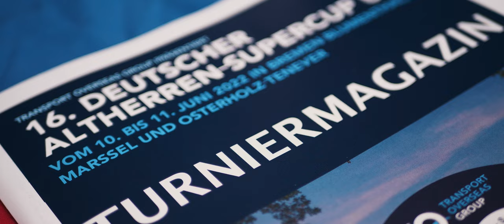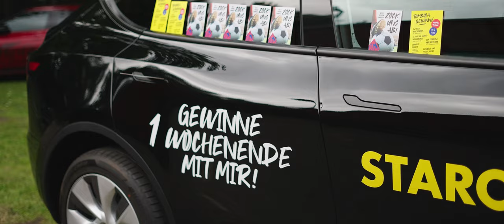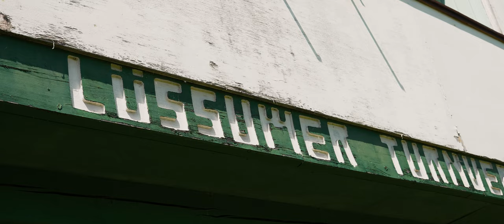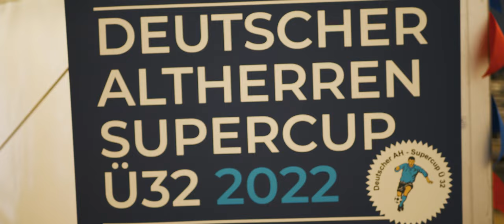16. Deutscher Altherren-Supercup Ü32 2022 - Aftermovie (official)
Der 16. Deutsche Altherren-Supercup Ü32 - die infoffizielle Deutsche Meisterschaft - hat den Altherrenfußball nach dreijähriger Zwangspause wiedervereint. Am 10. und 11. Juni 2022 wurden in Bremen auf den vier Sportanlagen in Blumenthal, Lüssum, Marßel und Osterholz-Tenever unvergessliche Erinnerungen geschaffen, neue Freundschaften geschlossen und alte Bekannte wiedergetroffen.

Der Hauptstadtklub @herthabsc mit seinen Ex-Profis Sami Allagui, Malik Fatih und Karim Benyamina war es, der am Samstagabend nach einem 3:0-Finalsieg über den SC Victoria Hamburg @SCVictoriaHamburg im altehrwürdigen Burgwall-Stadion den vom scheidenden Turniergründer Friedel Gehrke überreichten Wanderpokal in den Blumenthaler Himmel recken und sich somit von den vielen Zuschauern als inoffizieller Deutscher Meister der Ü32-Altherren feiern lassen durfte.

Doch auch alle anderen 63 Mannschaften hatten nach dem sportlichen Finale etwas zum Feiern, schließlich wartete auf dem alten Schlackeplatz am Burgwall im großen Festzelt die legendäre Player‘s Party mit Schlagersänger Tim Toupet und vielen weiteren Liveacts. Am Freitagabend hatte bereits Mallorcastar Mickie Krause die Stimmung zum Kochen gebracht, nachdem unter anderen das "ChaosTeam" die Lokalband @wirfuerwen der Feiergemeinde einheizten. Letztere präsentierte zur großen Freude aller Blumenthaler Jungs und Mädels ihre neue Version des BSV-Vereinsliedes "Burgwall-Stadion (Burgwalllied)" und sorgte somit für ein emotionales Highlight.

Das durchweg friedliche Megaevent begeisterte bei bestem Sommerwetter die Sportler und Besucher*innen gleichermaßen. Nach zweijähriger Organisation durch das elfköpfige Orga-Team des @BlumenthalerSV ging eine Veranstaltung über die Bühne, die in ihrer größer bisher einmalig ist. Denn nach dem pandemiebedingten Turnierausfall im Jahre 2019 in Neuenburg am Rhein war es mit mit 64 teilnehmenden Team der größte DAHSC, den es jemals gegeben hat. So kamen großer Sport und große Emotionen zusammen. Für diese sorgte auch Friedel Gehrke, der den DAHSC im Jahre 2006 aus der Taufe hob und sich in Blumenthal als Leiter des Organisationskomitee in den Ruhestand verabschiedete, um sein Amt an Markus Bezler von der TSG Hofherrnweiler-Unterrombach 1899 zu übergeben.

Der Blumenthaler SV und seine Co-Ausrichter SG Marßel und TSV Osterholz-Tenever bedanken sich vielmals bei den zahlreichen Turniersponsoren. Hervorzuheben sind hier der Haupsponsor @transportoverseasgroup8343, der Nachhaltigkeitssponsor @NehlsenAG und der Mobilitätssponsor @starcar_autovermietung, der den Auftritt von Mickie Krause ermöglichte. Ein ganz besonderer Dank gilt jedoch den rund 350 ehrenamtlichen Helfer*innen. Was diese vor, während und nach den zwei Turniertagen in ihrer Freizeit unentgeltlich aus Liebe zum Fußball geleistet haben, ist schier nicht in Worte zu fassen. DANKE! Ohne euch wäre dieses für Bremen einmalige Megaevent nicht möglich gewesen.

Wie schon bei den vorherigen 15 Ausgaben dieser Großveranstaltung wurden auch beim 16. Deutschen Altherren-Supercup Ü32 Spenden für karitative Projekte gesammelt. Wir sind stolz, dass in diesem Jahr 15.000 Euro übergeben werden konnten.

Zahlreiche Bilder vom Turnier schoss der ehrenamtliche BSV-Fotograf Günter „Charly“ Buck, der trotz seines fortgeschrittenen Alters (Ü85) an beiden Tagen am Burgwall und in Lüssum das Geschehen einfing. Alle Bilder sind hier zu sehen.

Einen wunderbaren Überblick über diese zwei unvergesslichen DAHSC-Tage in Bremen bietet dieses neunminütige Aftermovie von @mediaGmbHELBKICKTV  - ermöglicht von STARCAR. Vielen Dank an Video-Producerin Ayat Mohamad und ihr Team für dieses tolle Video!